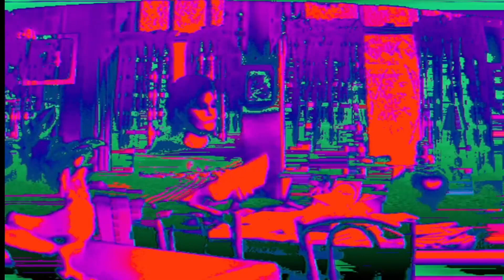The Christmas Waltz | David Rose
Cardigans At Christmas: EggNogLounge